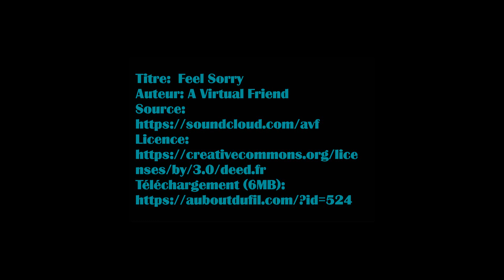l’amitié, merci grandement et sincèrement a vous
meme si pour vous tout parait simple et anodin..  vos passages et votre soutient représente énormément pour moi, alors grand merci a vous toutes et tous